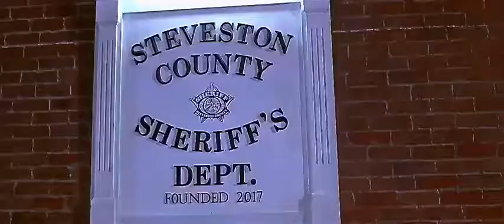Scary Movie - Police Station scene